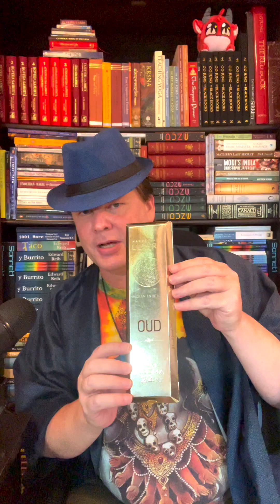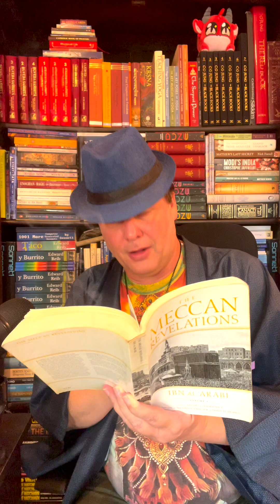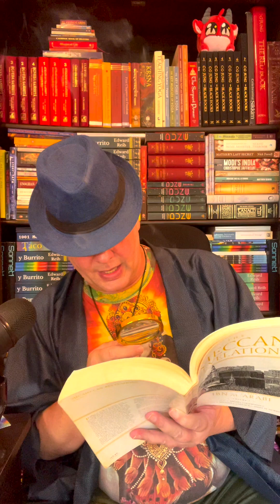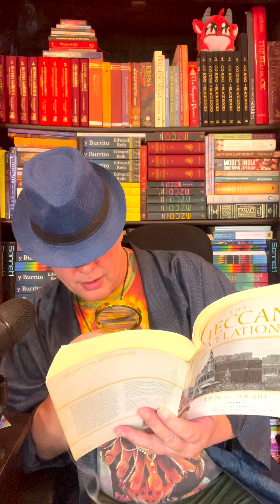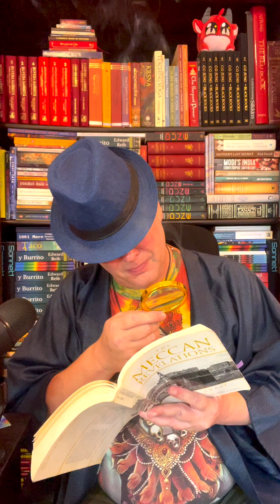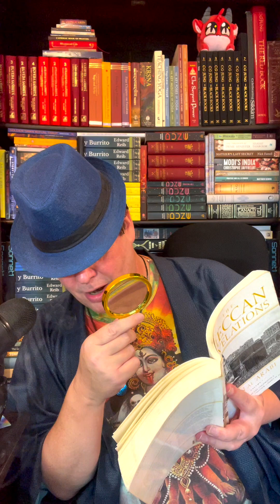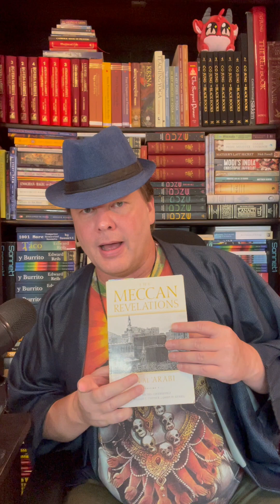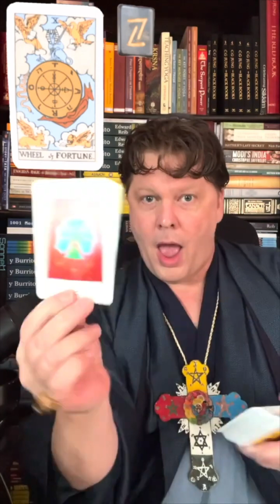Meccan Revelations - Part 24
In which Gwydion finishes the part about The Helpers of the Mahdi.

Chicken Philosophy is a YouTube channel and Podcast in which Gwydion, Edward, BT, and Pymander read and talk about Carl Jung's Black Books, The Arbatel, Ibn Arabi's Meccan Revelations, Teilhard de Chardin, Ashtavakra Gita, Martin Luther, The Secret of the Golden Flower, and others to come.

*Carl Jung's Black Books*

*The Arbatel*

*Meccan Revelations*

*Teilhard de Chardin*

*Ashtavakra Gita*

*Martin Luther*

*The Secret of the Golden Flower*